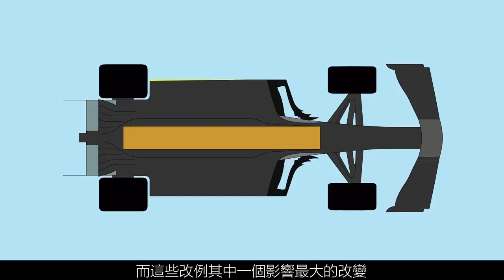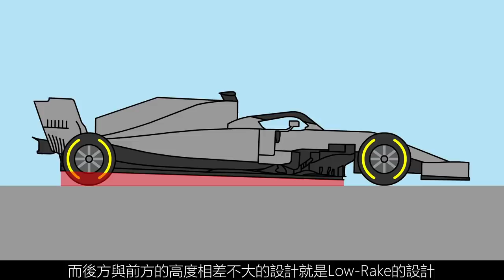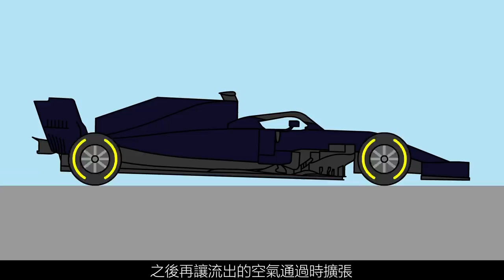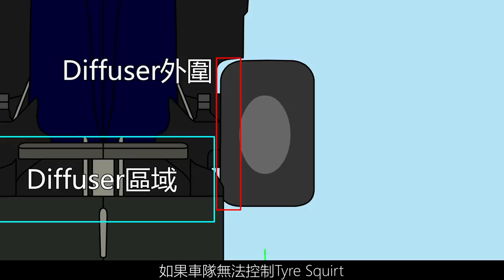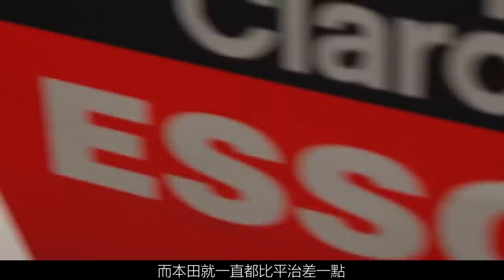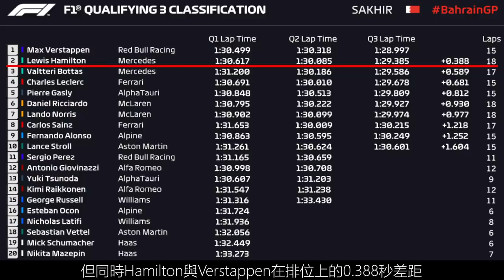《平治大戰紅牛》平治戰車究竟發生什麽事？紅牛為什麽能夠突然挑戰平治？本田引擎升級能否能夠令他們光榮退場？｜00後講賽車 EP42（中文字幕）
經過2021年F1賽季的第一場比賽後，平治在巴林站明顯受紅牛挑戰，看似今年會上演一場激烈的平治紅牛大戰。為什麽平治的表現一下子退步了這麽多？紅牛在什麽地方有優勢？本田又未紅牛帶來了什麽升級呢？就讓我說一下吧。如果各位喜歡，記得要Like和Subscribe。如果想知道我下次什麼時候上載記得按下下方的鐘和Follow我的Instagram。多謝大家收看，請各位多多指教。

Media Sources:
Formula One Management Ltd
Youtube-Mercedes-AMG Petronas Formula One Team
The Race